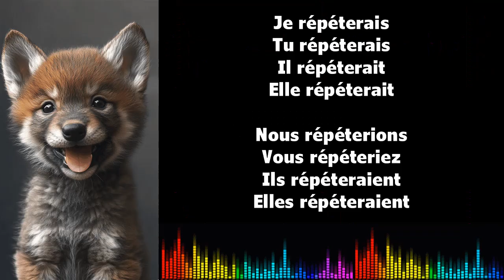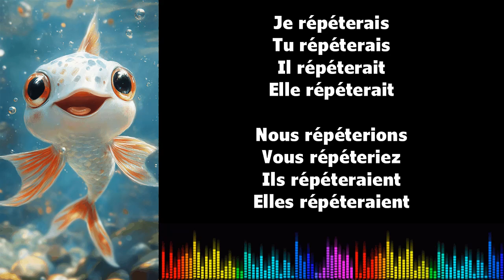♫ Imparare il francese ♫ Coniugazione I RÉPÉTER I Conditionnel Présent